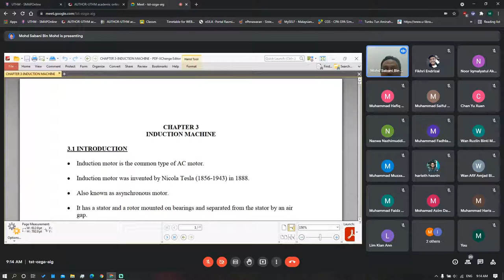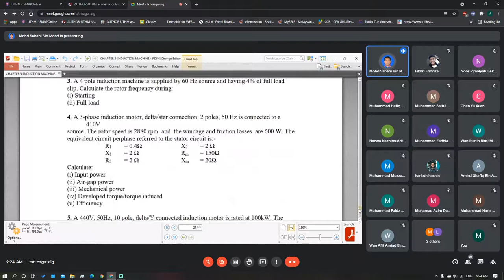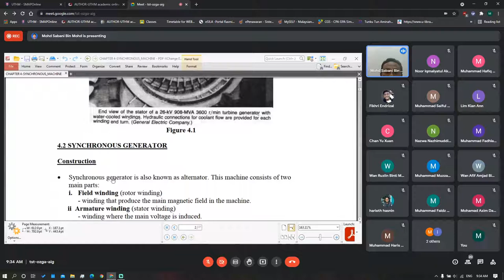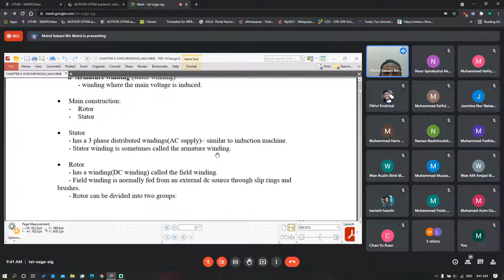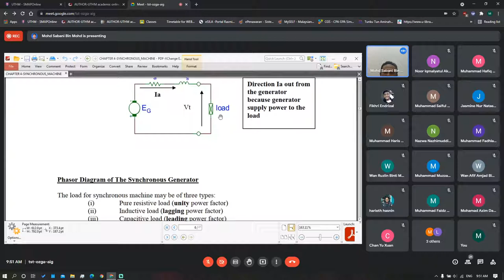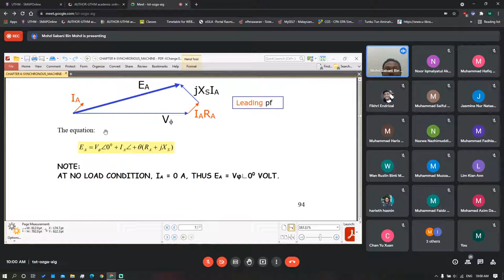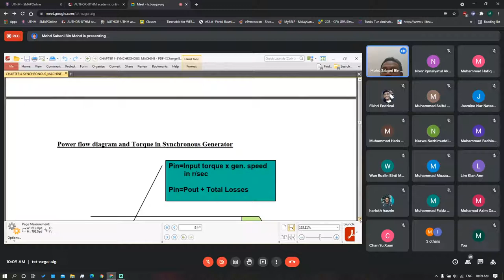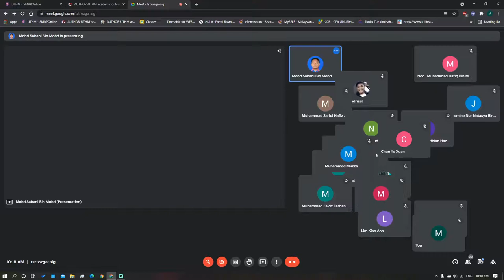DAE32303 ELECTRICAL MACHINES AND DRIVES ( Kelas 7)